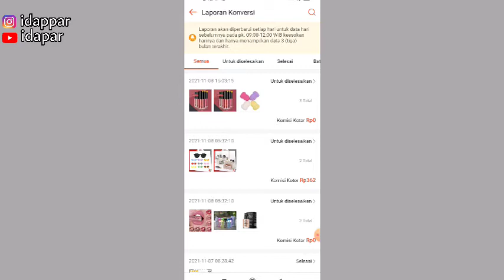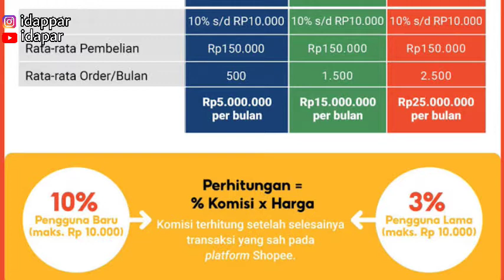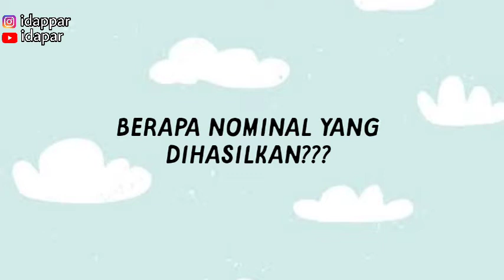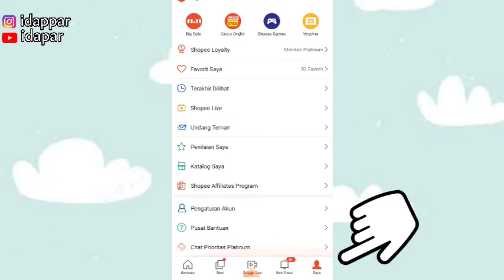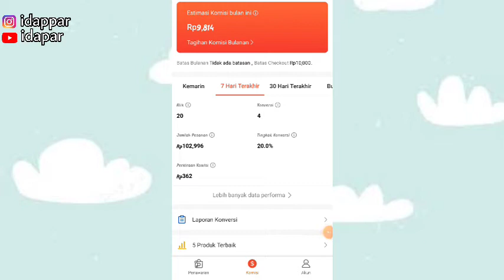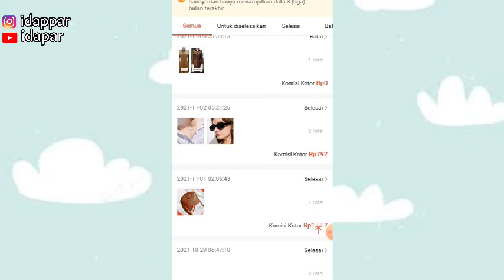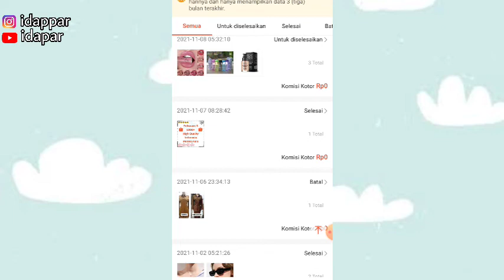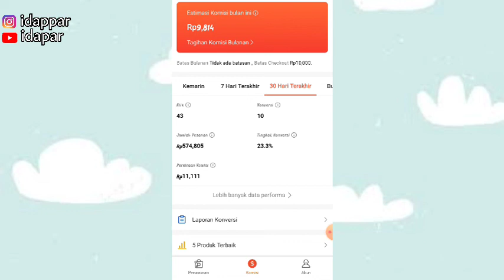BONGKAR PENGHASILAN SHOPEE AFFILIATE | DAPET PENGHASILAN TAMBAHAN TIAP BULAN